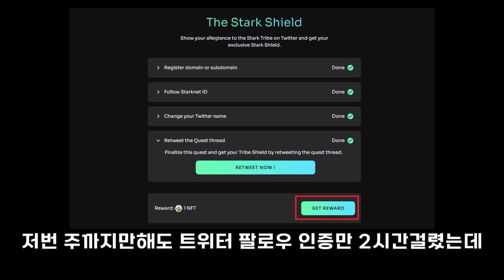에어드랍 임박? 엄청 빨라진 스타크넷 쉴드 NFT 받는 방법(20초컷)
안녕 형들
20대에 경제적 자유를 얻고싶은 두신이야

오늘은 스타크넷 쉴드 NFT 받는방법 소개할게

1. 스타크넷 쉴드 NFT 미션 사이트

2. 스타크넷 도메인 등록

(Blog, Twitter, 1:1 telegram, kakao)